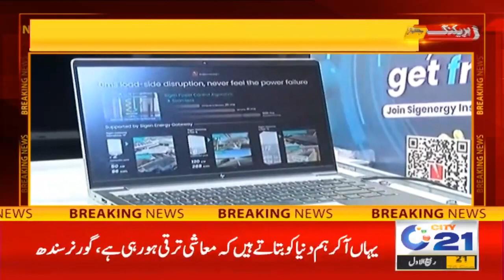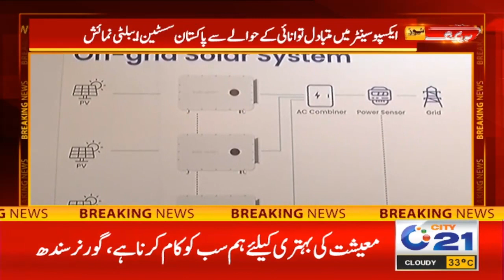3pm News Bulletin | 26 Sep 2024 | City 21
3pm News Bulletin | 26 Sep 2024 | City 21